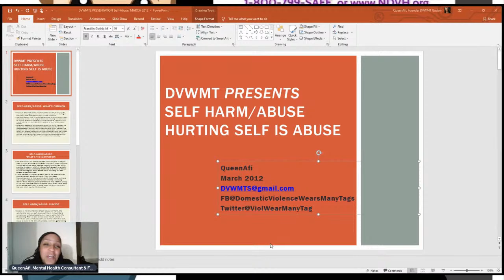March Self-Harm | Self-Injury | Self Abuse Awareness Month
QueenAfi, Mental Health Consultant, Domestic Violence Expert/Education & Founder of DVWMT will be discussing dinner table conversation with our Teens and our youth.